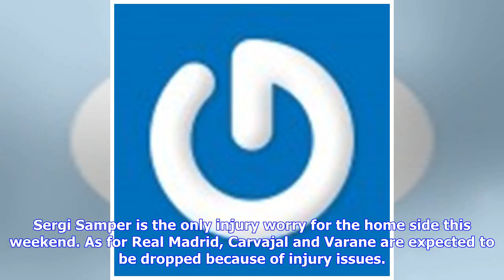Breaking News | Barcelona vs Real Madrid Confirmed Starting Lineups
Sai 6 May, 2018 Barcelona, La Liga, Real Madrid, Transfer News & Rumours Barcelona sealed the title win last week and the Catalan giants will now look to finish the season strongly with a win over Real Madrid. Ernesto Valverde’s side are still unbeaten in the league and they will be hoping to keep it that way. Barcelona are formidable at home and Real Madrid will need to be at their best to get something here. The home side have drawn twice and won the rest of their league games at Camp Nou this...